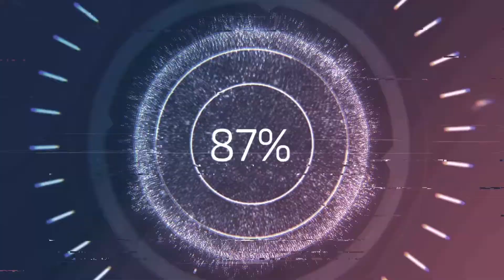Görsellikte Mpanga Erkeğe Alternatif Yetişiyor (Maison Reef)